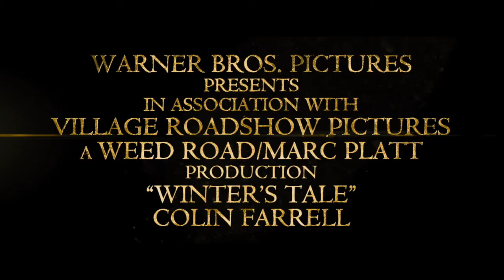Winter's Tale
Set in a mythic New York City and spanning more than a century, Winter’s Tale is a story of miracles, crossed destinies, and the age-old battle between good and evil.The film stars Colin Farrell (Total Recall), Jessica Brown Findlay (TV’s Downton Abbey), and Oscar® winners Jennifer Connelly (A Beautiful Mind), William Hurt (Kiss of the Spider Woman), Eva Marie Saint (On the Waterfront) and Russell Crowe (Gladiator). Winter’s Tale also introduces young newcomers Ripley Sobo and Mckayla Twiggs (both from Broadway’s Once).The film marks the directorial debut of Academy Award®-winning screenwriter Akiva Goldsman (A Beautiful Mind), who also wrote the screenplay, based on the acclaimed novel by Mark Helprin.